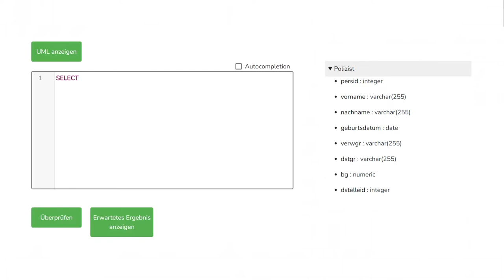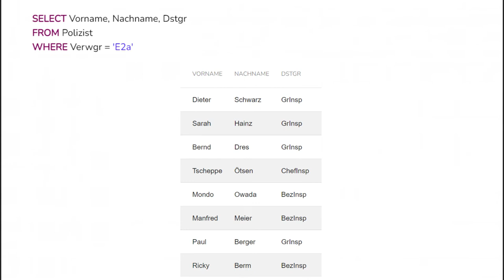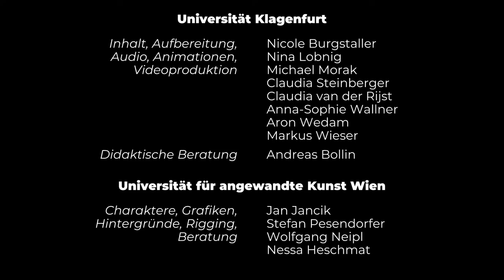Sterne für die Polizei (Aliasing) | iMooX.at